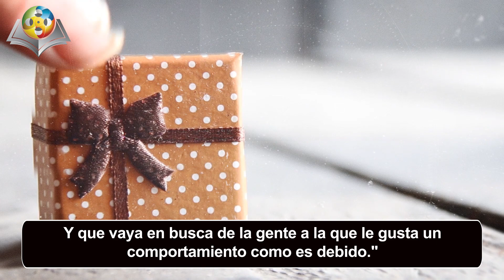Hadith_No5_Spanish